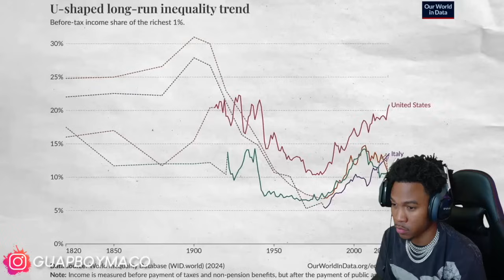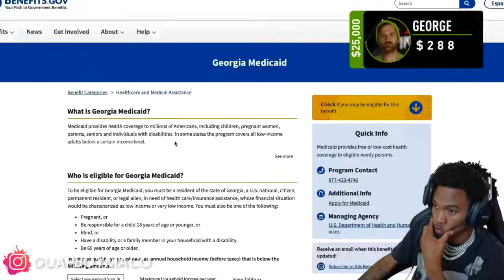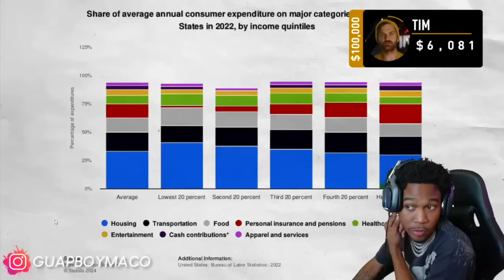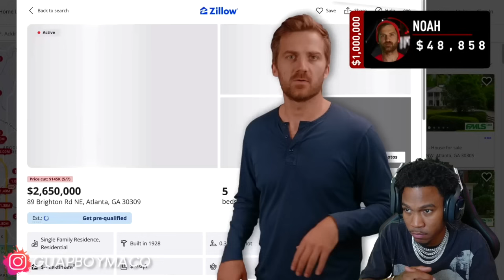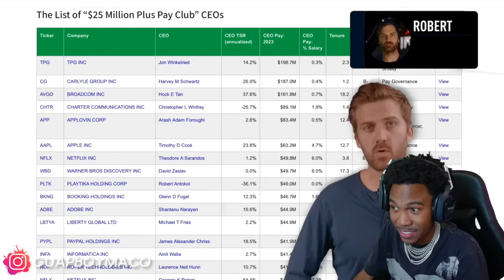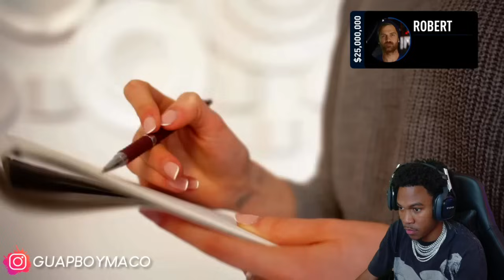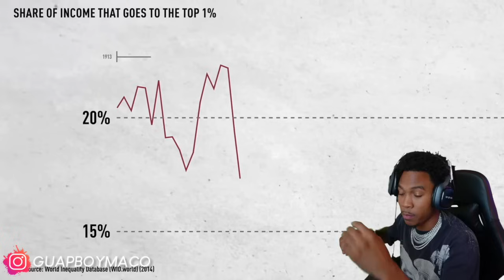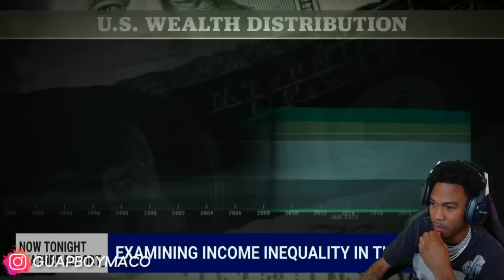THIS Is Why You HAVE TO Get Rich | $25,000 vs. $25,000,000